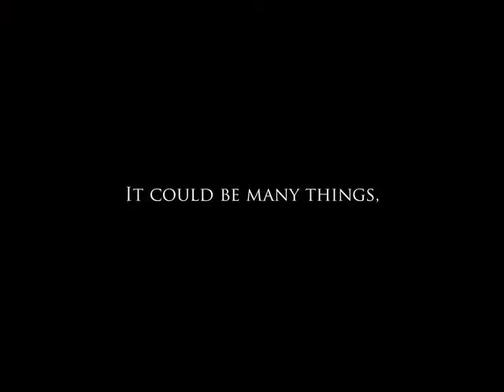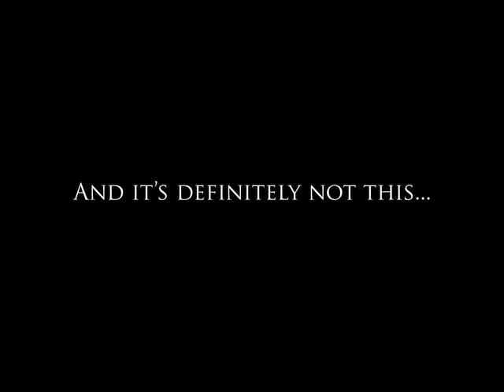Say YES! to the Visit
CLC has kicked off our new capital campaign, Freeing Our Future! Here's a little something to put those anxious about "the visits" at ease...